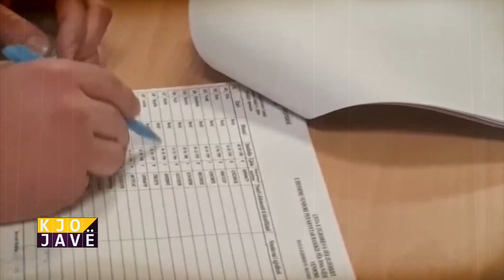‘Nuk ishin negociata, por biseda’/ Takimi me Bardhin, flet Paloka: Nuk kemi kushte për palën tjetër